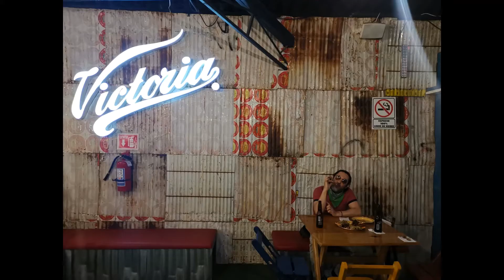Oaxaca guelaguetza.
Sometimes you just want simple stuff nothing fancy or well done just food to drink, Badly prepared wings that we dont mind eating them,
Alta Cocina Pobre